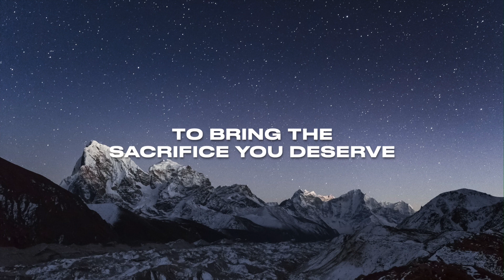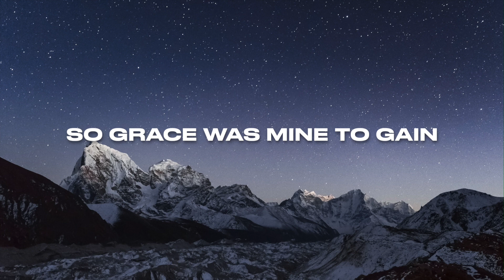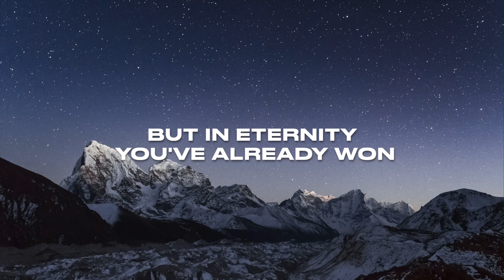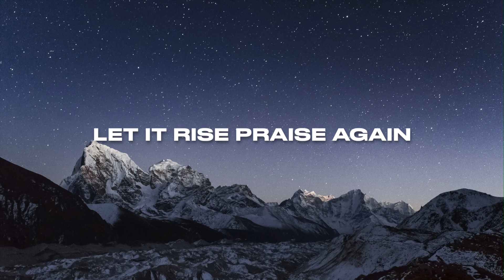King Jesus - Lyric Video - Brooke Ligertwood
Hit The Link Below ↓ To Access Praisecharts For Chords And Lyrics
For Brooke Ligertwood's New Song: King Jesus ↓↓↓↓↓↓↓↓↓